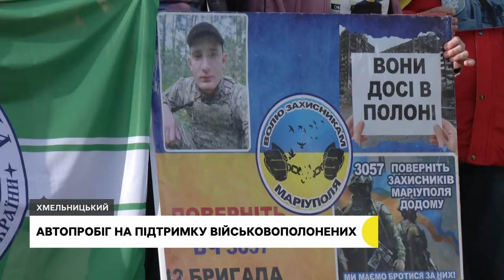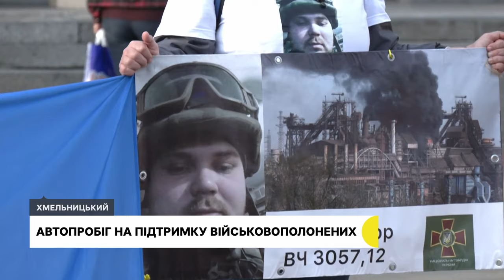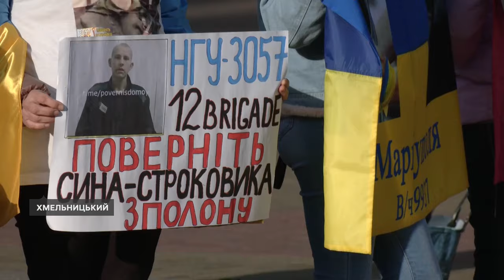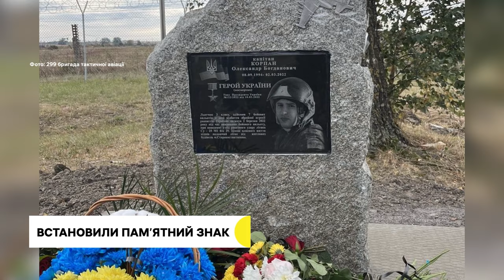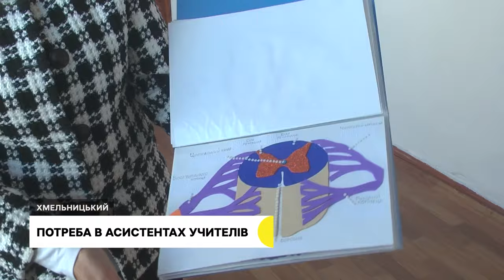Автопробіг на підтримку військовополонених, викладач став розвідником, помічник вчителя 12.10.23